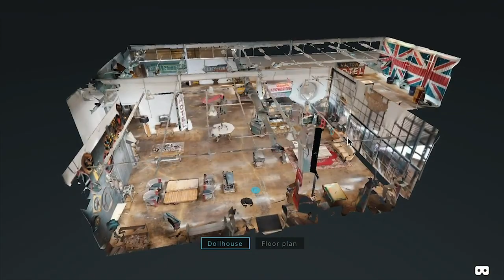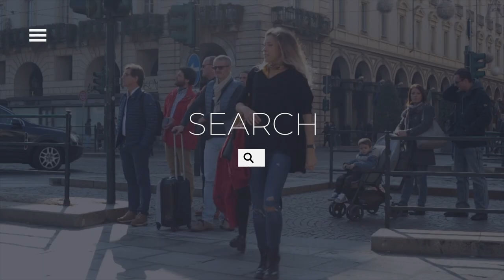OTBx Air | We Make Photography & Videography Ridiculously Simple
The photography landscape has changed.
It’s evolved.
It’s a new day like one we’ve never seen.

We’re taking photography and videography to a different level by bringing a new, creative approach that is fresh and exciting.

At OTBx Air, our talent team of photographers and videographers are ready to serve you in major markets across the country.

The magic begins with our simplified booking and photographer tracking solutions allowing our clients to easily schedule a photoshoot in multiple locations.

At OTBx Air we do it all.
We take great photos but we have the ability to do even more with them.
We can virtually stage, remove unwanted furniture and can even showcase virtual renovations.

We provide immersive experiences that allows your viewer the ability to step inside a space and view it in full 360.
We can call out key areas of the location to highlight it’s best features and as a google trusted photography company, we can integrate it with Google Street View to help boost your Search Engine Optimization and online presence.
Want to virtually stage the location and show it off in full 360?
Not a problem.  We can do that too.

We create dynamic videos for our clients and help story tell in a way that is creative and cinematic.

Whether we’re capturing your event, creating a short story for social media or helping showcase a property in a unique way...we make it happen.  We are committed to bringing quality and creativity to every project we do.  We utilize the latest technology to bring you the very best.

We carry $5 million of liability coverage and ensure our entire team is fully trained and background checked.

The next time you need photos, headshots, video, 360, virtual staging or drone footage, think outside the box.  Think OTBx Air.

We do it all - and we do it different.